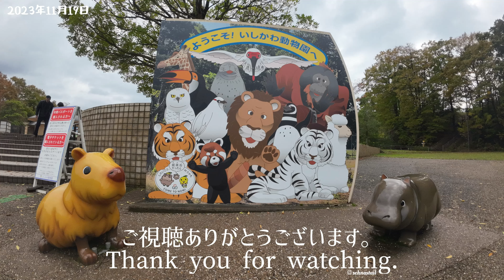【トラ】【ホワイトタイガー】ネコたちの谷